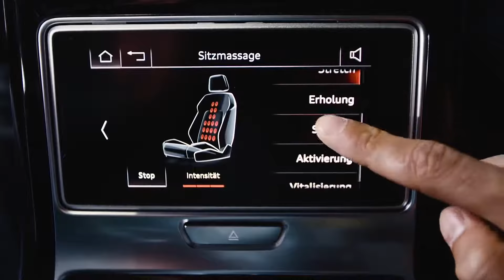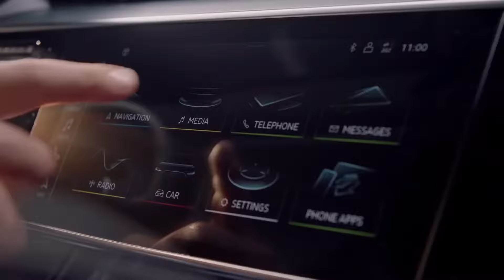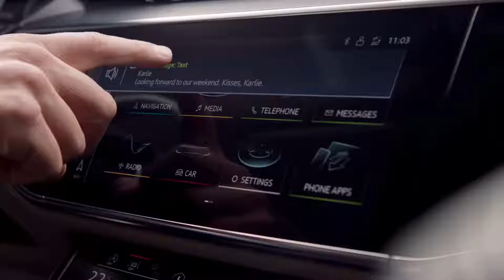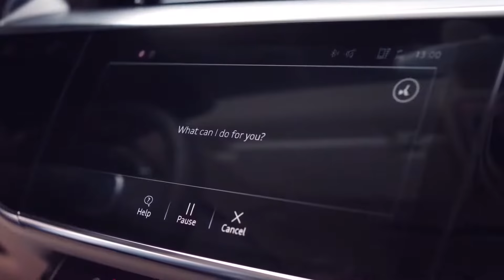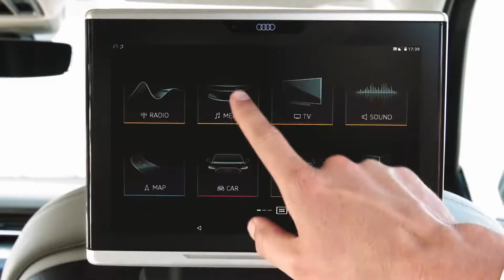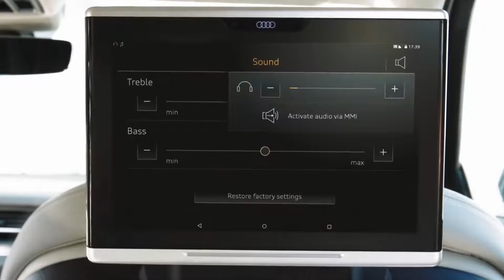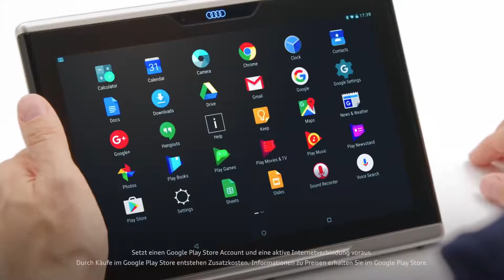New Audi A8 L Sedan Luxury Rival All New Mercedes S500 Model 2021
The Audi A8L is a powerful and extremely smart fighter when equipped with the most advanced technology in the segment, which very few other competitors can match.
Audi A8 owns the overall dimensions of 5265 x 2111 x 1471 mm
The rear lights apply LED technology but are not separated like most other models, but are connected by LED strip lights with shiny chrome horizontal bar that is able to help the A8L tail as stretch.
The interior of the Audi A8L car is designed in a brand style and refined to the smallest details. This helps all passengers when entering the vehicle to enjoy the open space with the design with a wheelbase of 3122 mm.
Powering the Audi A8 is 2 types of turbocharged TFSI engines, direct fuel injection is the 3.0L V6 version and the 4.0L V8 version, with a maximum capacity of 310-435 horsepower and maximum torque. 440-600 Nm.
Vehicles using Tiptronic 8-speed quattro gearbox and 4-wheel drive system full time can help the car can accelerate from 0-100km / h in 4.6-5.9 seconds. In fact, the A8 still has a difference of 0.5-0.8 seconds compared to the S450L and S500L, both models have a maximum speed of up to 250km / h.
Audi A8 is also equipped with an adaptive air suspension system to ensure that your travels are always smooth, reducing shock phenomena, developed on ASF chassis, using high-quality materials to help reduce weight. car 50 kg more than the old generation.